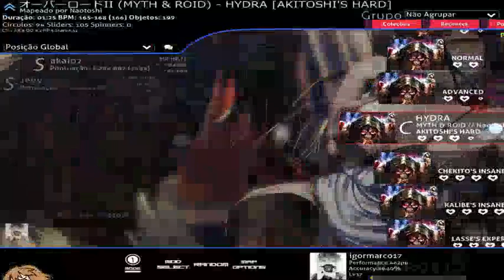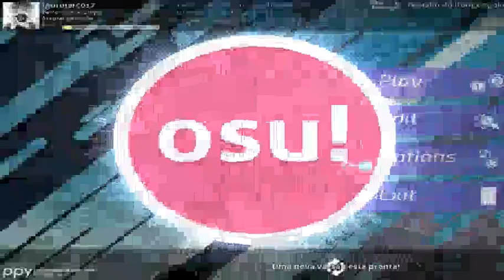OSU 1 Brazilian